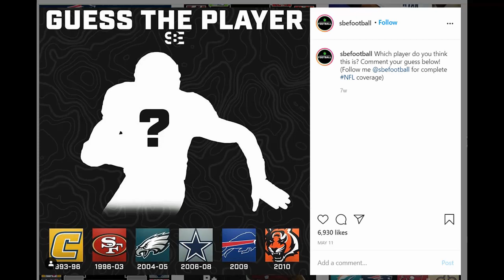Can You Guess This Receiver?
This is the first clip from our latest episode of the Weekly Huddle Podcast where Owen and Christian try to guess who this Hall of Fame Receiver is from the teams he played for throughout his career.

Facebook: The Weekly Huddle Podcast